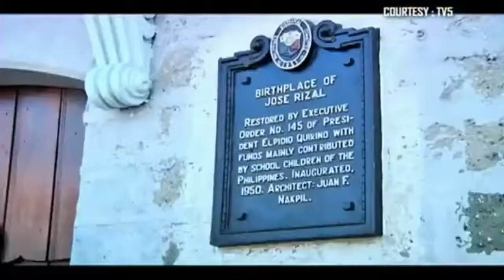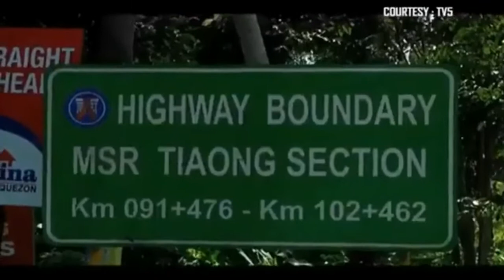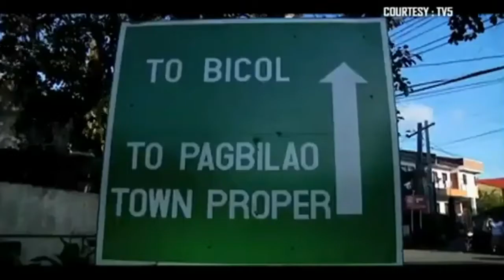LBC Ronda Pilipinas 2015 Stage 1 and Stage 2